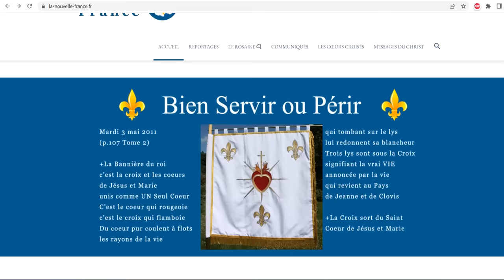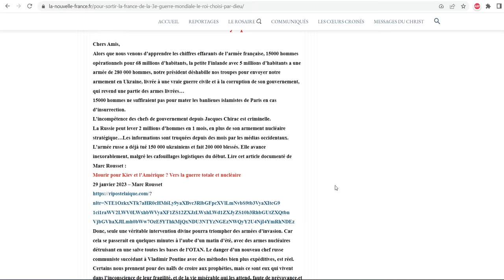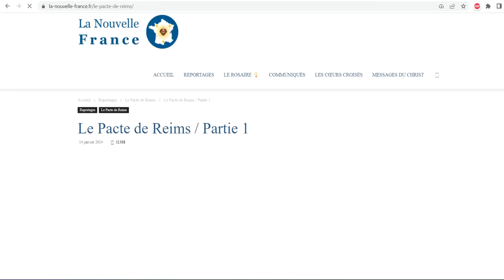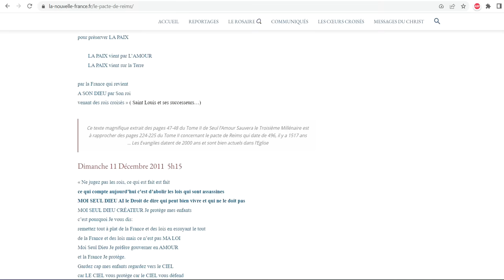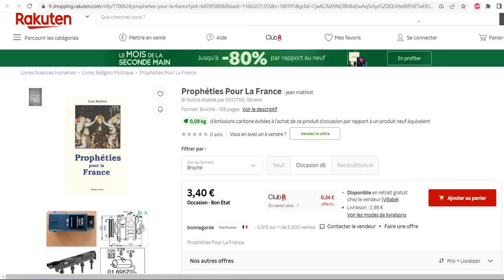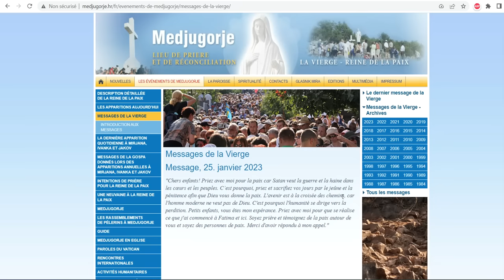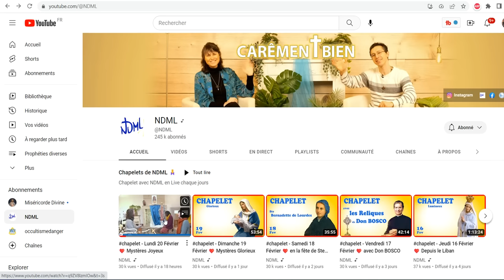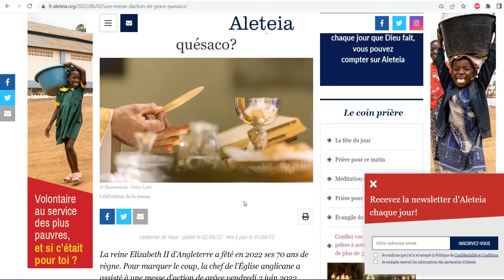Propositions de Carême 2023 en lien avec les prédictions.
Chapitres
0:00 S'abonner à la lettre des Coeurs Croisés
4:49 priez le chapelet
6:57 le jeûne
8:20 faire dire une messe

La fin des temps est une chaîne chrétienne consacrée à l’avenir de la France ou du monde selon les prédictions.
Les prédictions de Saint Padre Pio, Marie Julie Jahenny, Nostradamus, Marthe Robin, Alois Irlmaier... annoncent le même scénario pour les années à venir : conflit au Moyen-Orient, krach boursier mondial, faillites bancaires, ruine des épargnants, appauvrissement général, guerre civile en France propagée aux pays voisins d'Europe, 3ème guerre mondiale, invasion de l'Europe par l'armée russe et l'empire islamique, venue miraculeuse d'un Grand Monarque chrétien - surnommé Henri V de la Croix - qui vaincra tous les envahisseurs puis établira une monarchie de droit divin en France, puis en Europe. Sous son règne, nous vivrons une ère de paix merveilleuse et les hommes qui auront survécu aux révolutions, à la guerre, à l'avertissement et aux 3 jours des ténèbres, vivront très heureux.